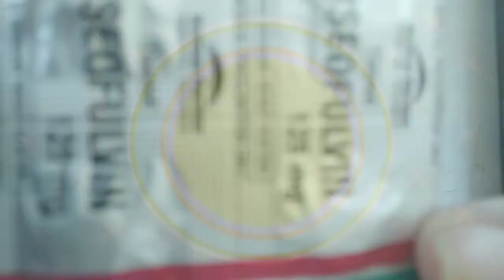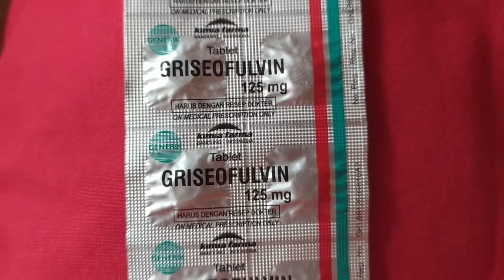Obat anti jamur kulit kepala, kuku, selangkang4n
Griseofulvin adalah obat untuk mengatasi infeksi jamur di kulit kepala, selangkangan atau lipat paha, kaki, atau kuku.

Aturan penggunaan Griseofulvin secara umum adalah
Dewasa: 0.5-1 gram / hari

dalam dosis tunggal atau terbagi.

 Durasi pengobatan: 2-8 minggu (infeksi rambut dan kulit), hingga 6 bulan

(infeksi kuku), lebih dari 12 bulan (infeksi kuku jari kaki).